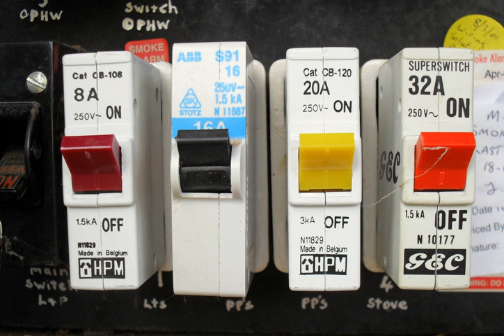Circuit breaker | Wikipedia audio article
00:00:58 1 Origins
00:02:41 2 Operation
00:06:25 3 Arc interruption
00:08:54 4 Short-circuit
00:11:00 5 Standard current ratings
00:14:05 6 Types
00:14:25 6.1 Low-voltage
00:17:51 6.2 Solid state
00:18:24 6.3 Magnetic
00:19:08 6.4 Thermal-magnetic
00:20:10 6.5 Magnetic-hydraulic
00:21:33 6.6 Common trip (ganged) breakers
00:23:38 6.7 Shunt-trip units
00:24:29 6.8 Medium-voltage
00:27:36 6.9 High-voltage
00:29:52 6.10 Sulfur hexafluoride (SFsub6/sub) high-voltage
00:30:31 6.11 Disconnecting circuit breaker (DCB)
00:32:01 6.12 Carbon dioxide (COsub2/sub) high-voltage
00:32:44 7 "Smart" circuit breakers
00:33:31 8 Other breakers
00:35:26 9 See also

- Socrates

SUMMARY
A circuit breaker is an automatically operated electrical switch designed to protect an electrical circuit from damage caused by excess current from an overload or short circuit. Its basic function is to interrupt current flow after a fault is detected. Unlike a fuse, which operates once and then must be replaced, a circuit breaker can be reset (either manually or automatically) to resume normal operation.
Circuit breakers are made in varying sizes, from small devices that protect low-current circuits or individual household appliance, up to large switchgear designed to protect high voltage circuits feeding an entire city. The generic function of a circuit breaker, RCD or a fuse, as an automatic means of removing power from a faulty system is often abbreviated as OCPD (Over Current Protection Device).